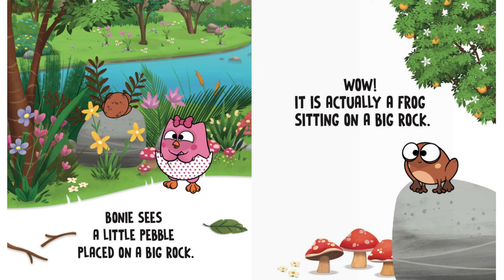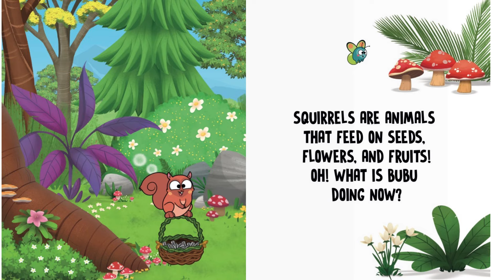So Full of Colors-Babu and the seasons of the year-Read aloud